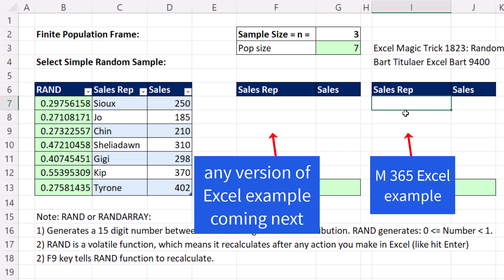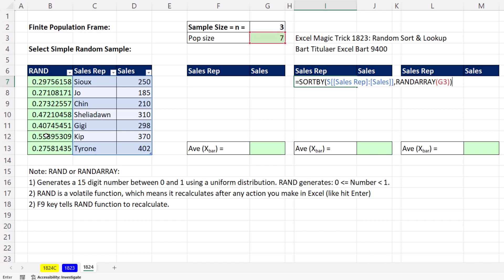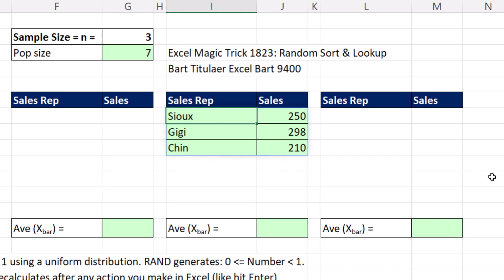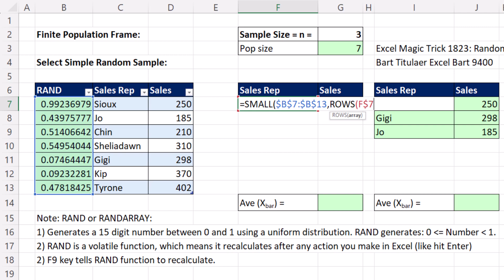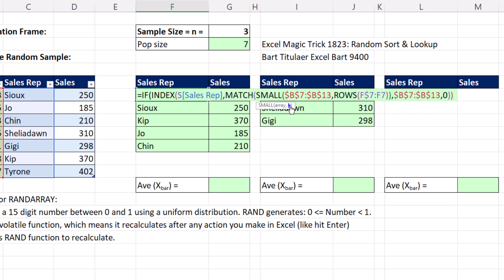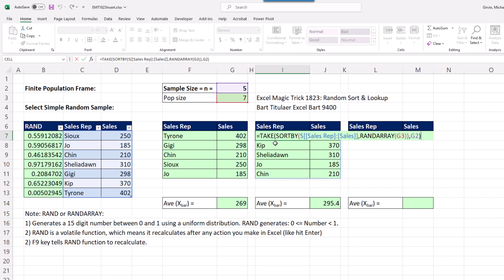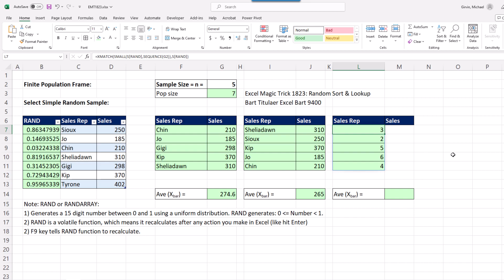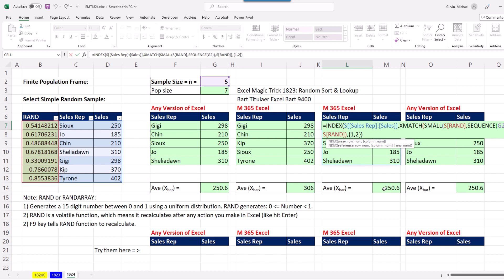Excel Formula to Take a Random Sample: 4 Methods. Excel Magic Trick 1824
Learn how to take a random sample from a population based on a uniform distribution. See 4 Methods. 2 that work in any version of Excel and 2 that work in M 365 Excel.
Topics:
1. (00:00) Introduction
2. (00:14) RAND and RANDARRAY functions create random numbers based on a uniform distribution.
3. (00:31) M 365 Excel Formula #1: TAKE, SORTBY, RANDARRAY Functions.
4. (02:26) Formula for any version of Excel #1: SMALL, RAND, MATCH, INDEX, ROWS, IF and ROWS functions.
5. (05:30) M 365 Excel Formula #1: XMATCH, SMALL, RAND, INDEX, IF and ROWS Functions. Also see an array constant.
6. (07:15) Formula for any version of Excel #1: SMALL, RAND, VLOOKUP, COLUMNS, IF and ROWS functions.
7. (07:22) Closing, Video Links